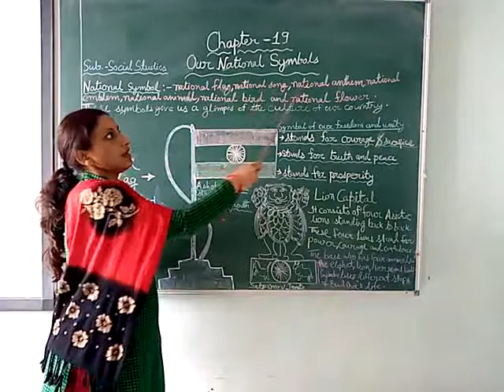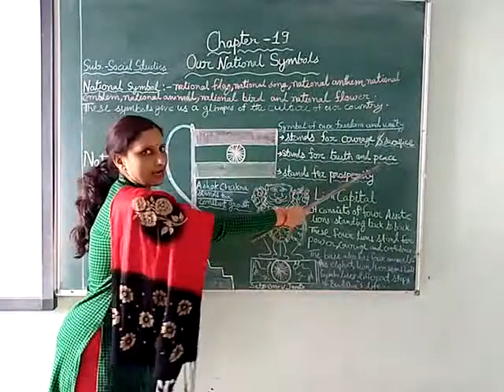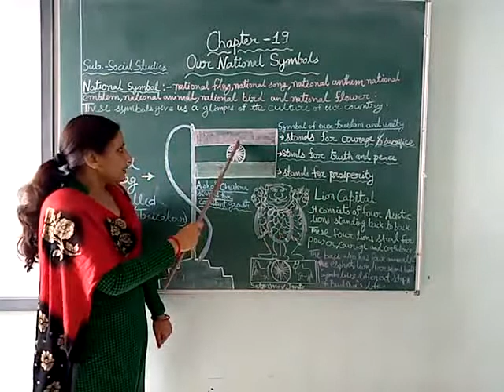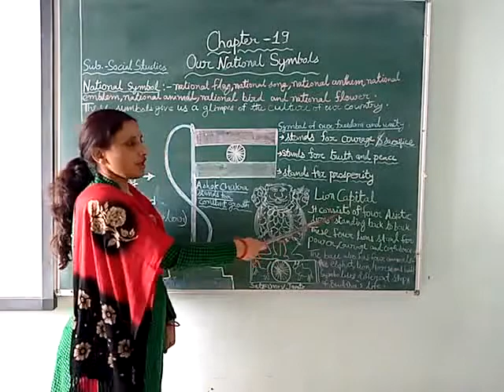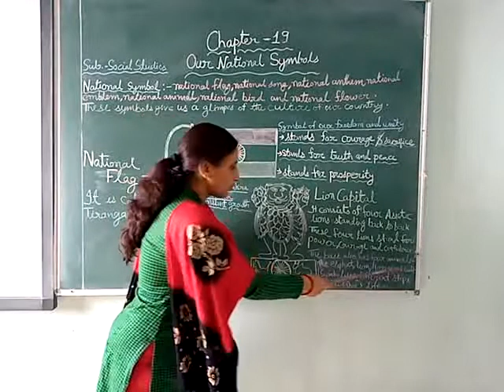CLASS 3 SOCIAL STUDY OUR NATIONAL SYMBOLS INTRODUCTION